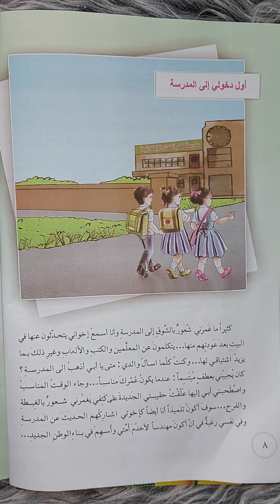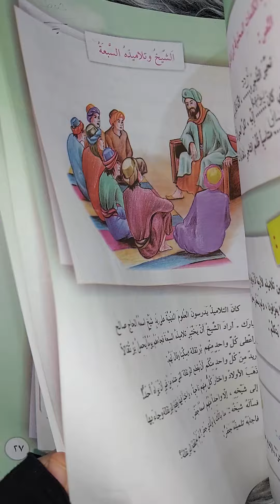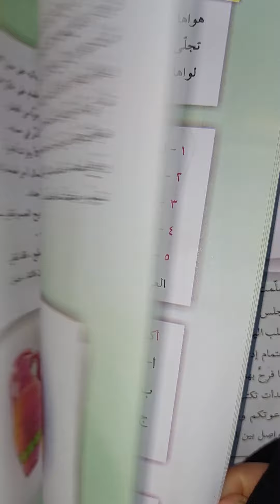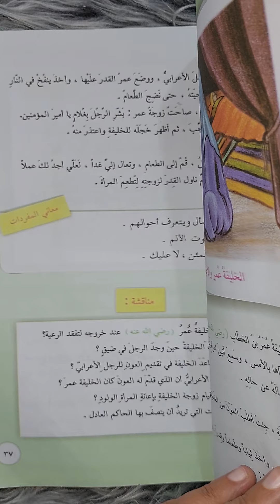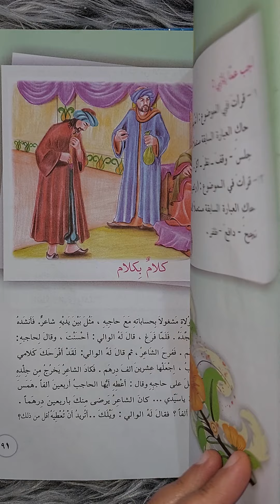الخامس الابتدائي الامتحان الشفوي لنهاية السنة من بداية الكتاب للنهاية للعام 2022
قناتي الثانية قناة اخبار متنوعة ارجوا الانظمام حبايبي 👇
وقناتي ع التليكرام الجديدة 👇
لجميع الأسئلة والحلول والاخبار العامة